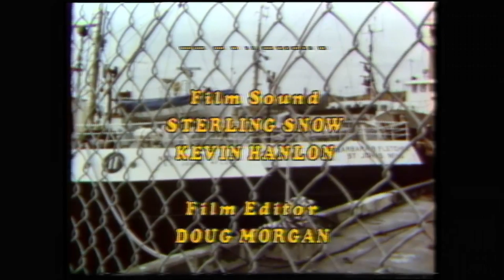Land & Sea: A fisheries crisis on the Burin Peninsula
In this archival Land & Sea episode from 1981, once considered the most prosperous fishing area in Atlantic Provinces, the Burin Peninsula is having some difficult times. The fish plants are threatening to close down. Land & Sea visited the Fishery Products Plant in Marystown.